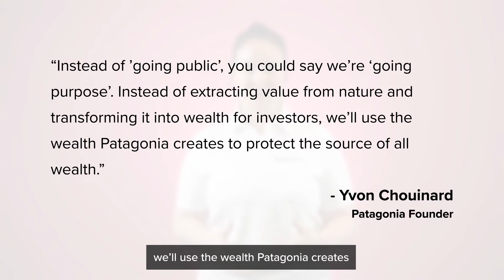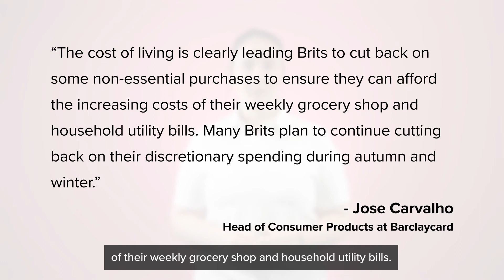Patagonia’s Progressive Business Move and The Cost of Living Crisis | Trends Roundup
In this episode, Beth discusses the reason Patagonia has been making headlines and the impact of the cost of living crisis on retail.

If you’re new to Salesfire’s TrendDesk Roundup, you can expect us to regularly update you on the trending news and stats from the world of eCommerce. 🌍

Don’t forget to follow the page to keep up to date with the latest eCommerce trends and news directly to your feed for free